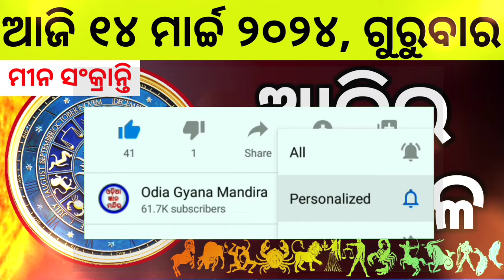Ajira Rashifala | 14 March 2024 ଗୁରୁବାର | Today Odia Horoscope | Ajira Rasifala Prediction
Ajira rasifala 14 March 2024
14 March 14 today odia horoscope

Aji ame 14 March 2024 ra 14 ti rasira rasifala bisayare janiba.

ajira rasifala
ajira rashifal
rashifal
odia rashifal
rasifala today
hajira rashifal
rashifal odia
rasiphala odia
aaj rashifal
ajira odia rashifal
rasifala
ajira rashifal odia
rashifal today
bhagya bhabisya today episode
today rashifal
ajay rashifal
odia rasifala
rasi phala
odia gita
rashi phala
rasifala odia
aji rashifal
ajir rashifal
14 March rashifal
hajra rashifal
odia bhajan
bhagya bhabisya today episode live
bhagya bhavishya
kumbh rashi
rasiphala
14 tarikh ka rashifal
ajera rasefala
arjun rashifal
rashifal 14
rashifal video
rasi fala
agira rasiphala
ajira rashi
ajira rasifala odia today
ajira rasiphala
bhagya darshan
kali ka rashifal
kanya rashi
odia online
odia online channel
rashi phala 14 odia
today rasifala
ajirarasiphala
ajiro rashifal
bhagya bhabisya
rashi pala
rashifal ajira
rasifal
rasifala ajira
14 March ka rashifal
ajira rashiphala
ajira rasi
ajirarasifala
akshara rashifal
bhagya bhavishya batao
bhagya rashi
hajira rashifal odia
horoscope
oriya bhajan
prarthana channel rashifal
prarthana tv
rashi falafel 14
rashifal rashifal
rasi
rasi palan today odia
March rashifal
today bhagya bhabisya on prarthana
14 March 14
ajira rasifal
ajit rashifal
akshara rashifal odia
dainik rashifal
hajir rashifal
hazrat rashifal
jayanti rasifala today
jila rashifal
kalira rashifal
kanya rashifal
kumbh rashi March 14
kumbh rashifal
odia calendar
odia kumbh rashi
odia rashi
odia rashifal odia rashifal
odia tula rashi
opera
prarthana channel
prarthana channel bhagya bhavishya
prarthana channel odia
rashi falafel 14 today
rashifal aaj
rasifala odia 14 today
singh rashi
14 rashifal
14 rashifal odia
14 tarikh rashifal
14 ka rashifal
14 March
14 March 14 ka rashifal
14 March 14 rashifal
14 March 14 tula rashi
aadivasi rashifal
aadivasi wala video
aaj ka rashifal bhagya bhavishya
aajira rashiphala
ajay devgan rashifal
aji rasifala
ajira mesh rashi
ajira odia rasifala
ajira rashifal aaj ka rashifal
ajira rashifal odia re
ajira rashifala
ajira rasifala 14
ama jhili zee sarthak today episode full
anjali rashifal odia
anjana rashifal
ankita
astrology
bajirao rashifal
barazide
bhagya bhabisya today
bhagya bhabisya today episode prarthana channel
bhagya darshan today
bhagya rashifal
bhagya rekha otv today
bhagyaphala today
capsicum curry
dr jayanti mohapatra today rashifal
hajir aur rashifal
hanuman chalisa odia
hindi film
hindi rashifal
jayanti rashifal
k news odia rasifala today
kali ra rasifala
kali rashifal
kalira rasifala
kanya rashi aaj ki
kanya rashi rashifal
kanya rashi March 14
kanya rashi today
kanya rashi video
kanya rashifal odia
khana bhajan
kolkata rashifal
mahabharat ramanand sagar
makar rashi odia
mangala bhagya
mangalwar bhagya
mehandi ka drawing
mera rashifal
my name is khan full movie
new odia song
March ka rashifal
odia aaj ka rashifal
odia adhunika
odia astrology
odia bhajan new 14
odia bhajan video
odia bhajana gita
odia kumbh rashifal